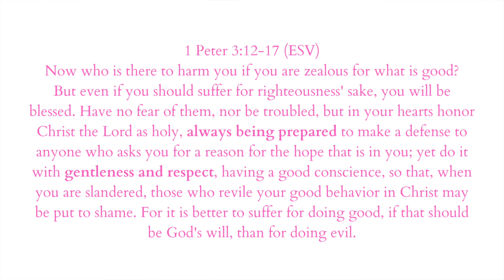Be READY to give an answer | Persecution is coming!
Bible verses:
📖 Matthew 5:10 - Blessed are those who are persecuted for righteousness’ sake, for theirs is the kingdom of heaven.

📖 John 15:18-20 - If the world hates you, know that it has hated me before it hated you. If you were of the world, the world would love you as its own; but because you are not of the world, but I chose you out of the world, therefore the world hates you. Remember the word that I said to you: ‘A servant is not greater than his master.’ If they persecuted me, they will also persecute you. If they kept my word, they will also keep yours.

📖Acts 5:41 - Then they left the presence of the council, rejoicing that they were counted worthy to suffer dishonor for the name.

📖1 Peter 4:12 - Beloved, do not be surprised at the fiery trial when it comes upon you to test you, as though something strange were happening to you.

love, joa